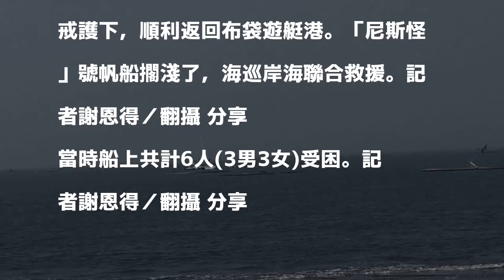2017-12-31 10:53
「尼斯怪號」帆船於布袋遊艇港港嘴處擱淺。記者謝恩得／翻攝 分享